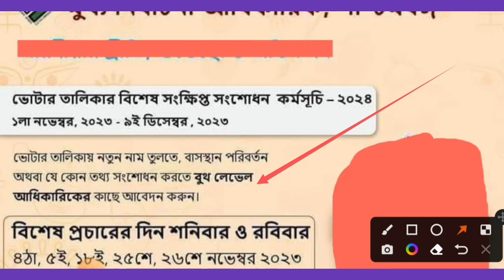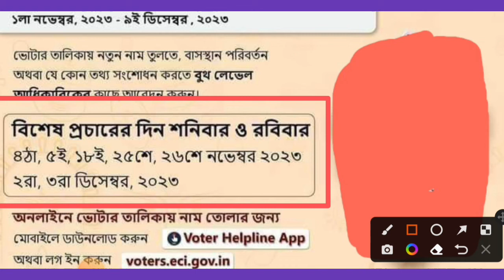ভোটের কার্ড থাকলে ভিডিও অবশ্যই দেখুন । নতুন ভোটার কার্ড আবেদন কিভাবে করবেন